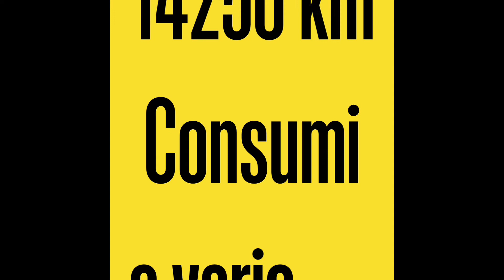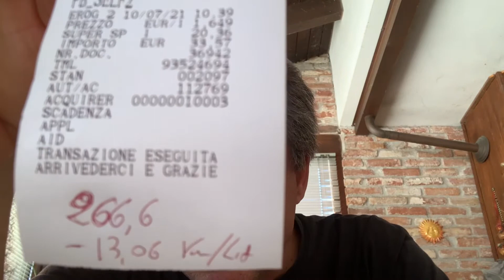Tipo sport 14250 km consumi attuali e qualche altra cosa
Dopo 14250 km ecco come consuma e come va tipo sport 1.4 t jet